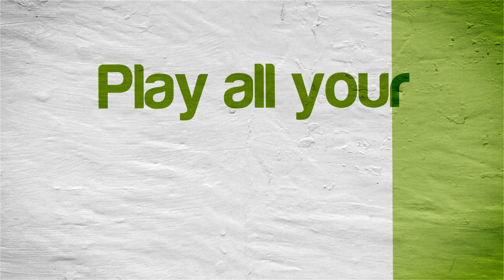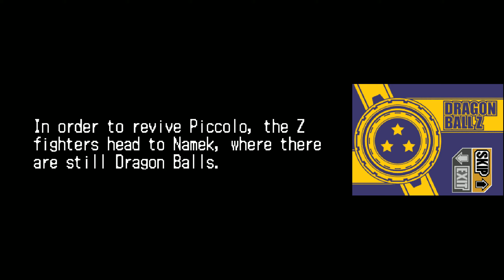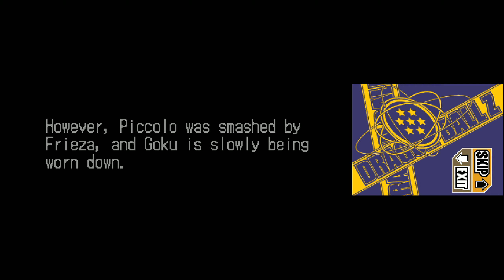Dragon Ball Z: Supersonic Warriors 2 | DeSmuME Emulator [1080p HD] | Nintendo DS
Dragon Ball Z: Supersonic Warriors 2 Nintendo DS using DeSmuME Emulator (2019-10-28 nightly git 7df35185 version)

Showing off gameplay of Dragon Ball Z: Supersonic Warriors 2 for the Nintendo DS using the DeSmuME Nintendo DS emulator for Windows (version git 7df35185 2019/10/28).  With DeSmuME you can play all your favorite Nintendo DS games, such as New Super Mario Bros., Nintendogs, Mario Kart DS, Brain Age, Pokemon Diamond, Pokemon Pearl, Pokemon Black, Pokemon White, Pokemon HeartGold, Pokemon SoulSilver, Animal Crossing: Wild World, Super Mario 64 DS, Pokemon Black 2, Pokemon White 2, Dragon Quest IX, Big Brain Academy, The Legend of Zelda: Phanton Hourglass, The Legend of Zelda: Spirit Tracks, and many many more!

(( SETTINGS THAT I USE FOR DESMUME ))

( VIEW MENU )

View - LCDs Layout - Vertical + Top first (default)

View - Screen Gap - Black + Editable Via Border Dragging

View - Fullscreen Options - Uncheck everything

View - Magnification Filter - Normal

View - Maintain Aspect Ratio - Checked

View - Show Toolbar - Unchecked

( CONFIG MENU )

Config - 3D Settings - 3D Rendering Engine - Set it to OpenGL 3.2

Config - 3D Settings - 3D Rendering Engine - General Options - GPU Scaling Factor - 3 (this is where you can up the internal resolution/graphics... adjust this up or down according to your computer's power)

Config - 3D Settings - 3D Rendering Engine - General Options - Texture Scaling - 2x

Config - 3D Settings - 3D Rendering Engine - OpenGL Options - Multisampling Antialiasing - 2x

Config - Control Config - This is where you setup the mappings for whatever controller (or keyboard) you are using

Config - Display Method - OpenGL (works best on my system)

Config - Display Method - Check VSync (helps get rid of a lot of those little microstutters)